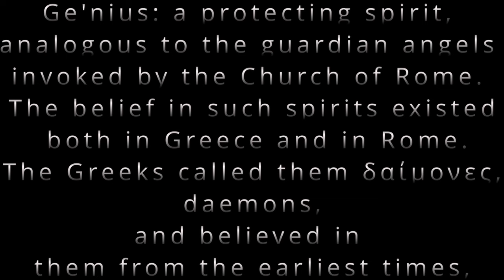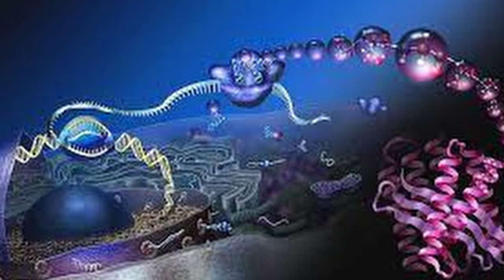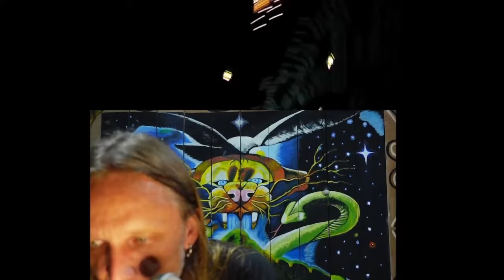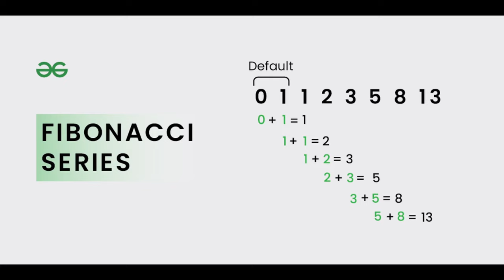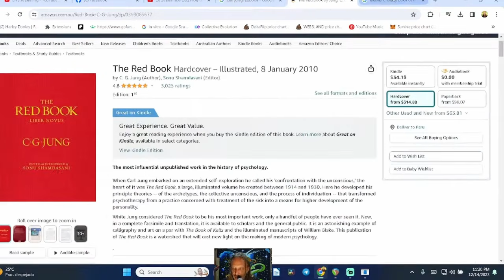Higher Self, Holy Guardian Angel, or Higher Genius: How to Connect with It, pt 1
From time immemorial; men have sought to connect with their Genius...their Deamon...their Higher Self. Alesiter Crowley called it the Holy Guardian Angel, and believed that any desire other than to connect with it is black magick. But what is it? Is it real? How do we Gnow when we have truly connected with it? In this short series, I will answer all of those questions, and more.

Drawn from an  livestream, which I have edited, this first part deals with definig the higher self,, establishing its importance, and a little bit about engaging with it. Part 2 will explore the practices that facilitate connection.